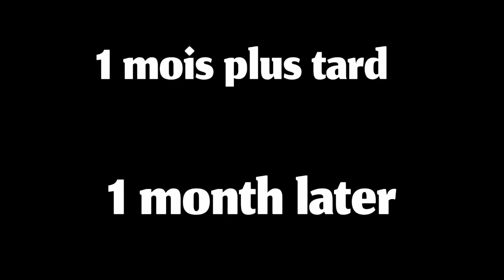I always come back 💀/og? /no sound (pas de son) 😭